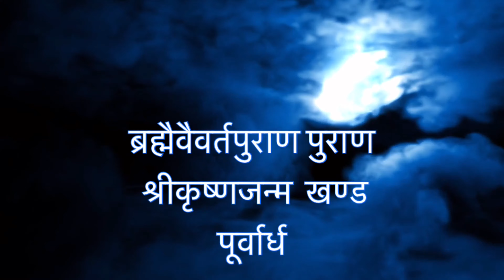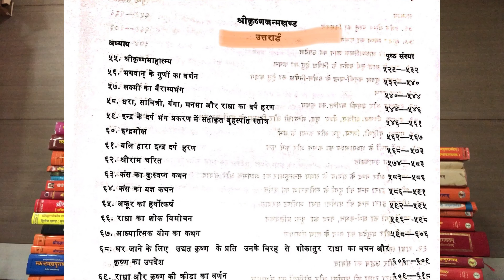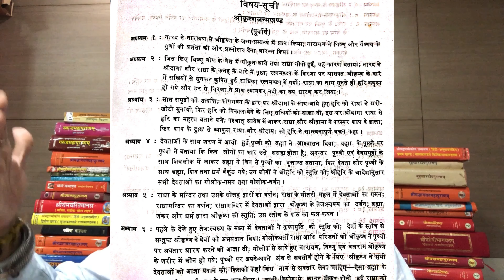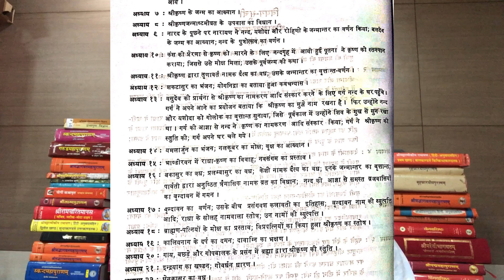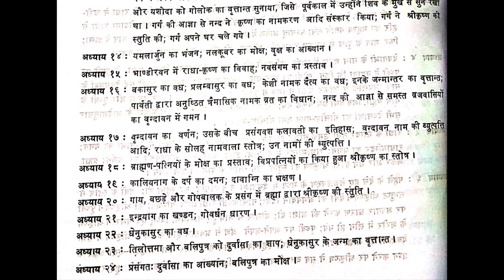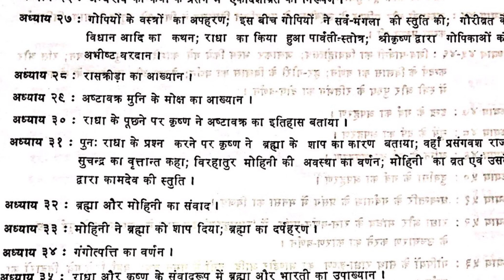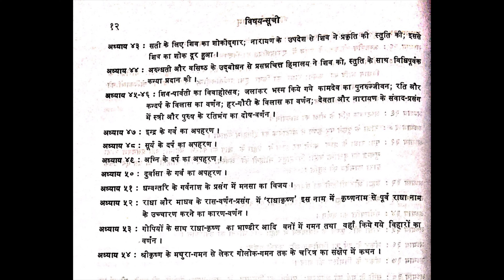Brahamvevarta puran Krishan Janam purvadh Khand (Part 5)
अध्याय १ : नारद ने नारायण से श्रीकृष्ण के जन्म सम्बन्ध में प्रश्न किया; नारायण ने विष्णु और वैष्णव के गुणों की प्रशंसा की और प्रश्नोत्तर देना आरम्भ किया ।
अध्याय २ : जिस लिए विष्णु गोप के वेश में गोकुल आये तथा राधा गोपी हुईं, वह कारण बताया; नारद ने श्रीदामा और राधा के कलह के बारे में पूछा; रत्नमण्डप में विरजा पर आसक्त श्रीकृष्ण के बारे में सखियों से सुनकर कुपित हुई राधिका रत्नमण्डप में गयीं; राधा का नाम सुनते ही हरि अदृश्य हो गये और डर विरजा ने प्राण त्यागकर नदी का रूप धारण कर लिया ।
अध्याय ३ : सात समुद्रों की उत्पत्ति; कोपभवन के द्वार पर श्रीदामा के साथ आये हुए हरि को राधा ने खरी खोटी सुनायी, फिर हरि को निकाल देने के लिए सखियों को आज्ञा दी, इस पर श्रीदामा राधा से हरि का महत्त्व बताने लगे; पश्चात् आवेश में आकर राधा और श्रीदामा ने परस्पर शाप दे डाला; फिर शाप के दुःख से व्याकुल राधा और श्रीदामा को हरि ने सान्त्वनापूर्ण वचन कहा ।
अध्याय ४ : देवताओं के साथ शरण में आयी हुई पृथ्वी को ब्रह्मा ने आश्वासन दिया; ब्रह्मा के पूछने पर पृथ्वी ने बताया कि किन लोगों का भार उसे असह्य होता है; अनन्तर पृथ्वी एवं देवसमूहों के साथ शिवलोक में जाकर ब्रह्मा ने शिव से पृथ्वी का वृत्तान्त बताया; फिर देवता और पृथ्वी के साथ ब्रह्मा, शिव तथा धर्म वैकुंठ गये; उन लोगों ने श्रीहरि की स्तुति की; श्रीहरि के आदेशानुसार सभी देवताओं का गोलोक-गमन तथा गोलोक-वर्णन |
अध्याय ५ : राधा के मन्दिर तथा उसके सोलह द्वारों का वर्णन; राधा के भीतरी महल में देवताओं का गमन; राधामन्दिर का वर्णन; राधामन्दिर में देवताओं द्वारा श्रीकृष्ण के तेजःस्वरूप का दर्शन; ब्रह्मा, शंकर और धर्म द्वारा श्रीकृष्ण की स्तुति; उस स्तोत्र के पाठ का फल कथन ।
अध्याय ६ : पहले के देखे हुए तेज: स्वरूप मध्य में देवताओं ने कृष्णमूर्ति की स्तुति की; देवों के स्तोत्र से सन्तुष्ट श्रीकृष्ण ने देवों को अभयदान दिया; गोलोकवर्ती राधा आदि परिजनों को श्रीकृष्ण ने पृथ्वी पर अवतार धारण करने की आज्ञा दी; गोलोक से आये हुए नारायण, विष्णु एवं बलराम श्रीकृष्ण के शरीर में लीन हो गये; पृथ्वी पर अपने-अपने अंश से अवतीर्ण होने के लिए श्रीकृष्ण ने सभी देवताओं को आज्ञा प्रदान की; किसको कहाँ किस नाम से अवतार लेना चाहिए— ऐसा ब्रह्मा प्रश्न करने पर श्रीकृष्ण ने सब बता दिया । भावी वियोग से कातर होकर रोती हुई राधा
श्रीकृष्ण ने उद्बोधन दिया । कृष्ण की आज्ञा से सभी देवता अपने-अपने स्थान को चले गये । कृष्ण की आज्ञा से राधा गोप-गोपियों के साथ गोलोक से गोकुल में आ गयीं। श्रीहरि मथुरा आये ।
अध्याय ७ : श्रीकृष्ण के जन्म का आख्यान ।
अध्याय ८ : श्रीकृष्णजन्माष्टमीव्रत के उपवास का विधान ।
अध्याय ६ : नारद के पूछने पर नारायण ने नन्द, यशोदा और रोहिणी के जन्मान्तर का वर्णन किया; बलदेव के जन्म का आख्यान; नन्द के पुत्रोत्सव का वर्णन ।
अध्याय १० : कंस की प्रेरणा से कृष्ण को मारने के लिए नन्दगृह में आयी हुई पूतना ने कृष्ण को स्तनपान
कराया; जिससे उसे मोक्ष मिला; उसके पूर्वजन्म की कथा | अध्याय ११ : श्रीकृष्ण द्वारा तृणावर्त नामक दैत्य का वध; उसके जन्मान्तर का वृत्तान्त वर्णन
अध्याय १२ : शकटासुर का भंजन; योगनिद्रा का बताया हुआ कवचन्यास |
अध्याय १३ : वसुदेव की प्रार्थना से श्रीकृष्ण का नामकरण आदि संस्कार करने के लिए गर्ग नन्द के घर पहुँचे। गर्ग ने अपने आने का प्रयोजन बताया कि श्रीकृष्ण का मुझे नाम रखना है। फिर उन्होंने नन्द और यशोदा को गोलोक का वृत्तान्त सुनाया, जिसे पूर्वकाल में उन्होंने शिव के मुख से सुन रखा था । गर्ग की आज्ञा से नन्द ने कृष्ण का नामकरण आदि संस्कार किया; गर्ग ने श्रीकृष्ण की स्तुति की; गर्ग अपने घर चले गये ।
अध्याय १४ : यमलार्जुन का भंजन; नलकूबर का मोक्ष; वृक्ष का आख्यान |
अध्याय १५ : भाण्डीरवन में राधा-कृष्ण का विवाह; नवसंगम का प्रस्ताव | अध्याय १६ : बकासुर का वध; प्रलम्बासुर का वध; केशी नामक दैत्य का वध; इनके जन्मान्तर का वृत्तान्त; पार्वती द्वा द्वारा अनुष्ठित त्रैमासिक नामक व्रत का विधान; नन्द की आज्ञा से समस्त व्रजवासियों में का वृन्दावन गमन ।

अध्याय १७ : वृन्दावन का वर्णन; उसके बीच प्रसंगवश कलावती का इतिहास; वृन्दावन नाम की व्युत्पत्ति आदि; राधा के सोलह नामवाला स्तोत्र; उन नामों की व्युत्पत्ति |

अध्याय १८ : ब्राह्मण-पत्नियों के मोक्ष का प्रस्ताव; विप्रपत्नियों का किया हुआ श्रीकृष्ण का स्तोत्र |
अध्याय १६ : कालियनाग के दर्प का दमन; दावाग्नि का भक्षण | अध्याय २० : गाय, बछड़े और गोपबालक के प्रसंग में ब्रह्मा द्वारा श्रीकृष्ण की स्तुति |

अध्याय २१ : इन्द्रयाग का खण्डन; गोवर्धन धारण ।

अध्याय २२ : धेनुकासुर का वध | अध्याय २३ : तिलोत्तमा और बलिपुत्र को दुर्वासा का शाप; धेनुकासुर के जन्म का वृत्तान्त
अध्याय ४३ : सती के लिए शिव का शोकोद्गार; नारायण के उपदेश से शिव ने प्रकृति की स्तुति की; इससे शिव का शोक दूर हुआ । अध्याय ४४ : अरुन्धती और वसिष्ठ के उद्बोधन से प्रसन्नचित्त हिमालय
अध्याय ४५-४६ : शिव-पार्वती का विवाहोत्सव
अध्याय ५१ : धन्वन्तरि के गर्वनाश के प्रसंग में मनसा का विजय |
अध्याय ५२ : राधा और माधव के रास-वर्णन-प्रसंग में 'राधाकृष्ण' इस नाम में कृष्णनाम से पूर्व राधा नाम
अध्याय ५३ : गोपियों के साथ राधा-कृष्ण का भाण्डीर आदि वनों में गमन तथा वहाँ किये गये